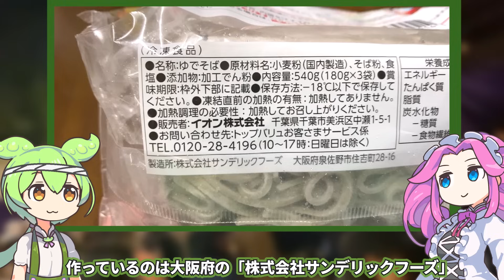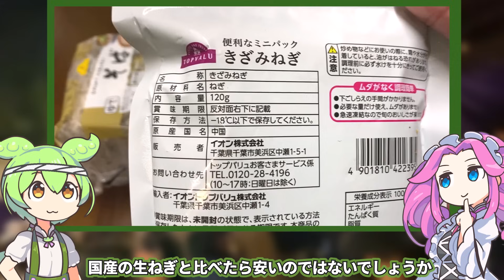トップバリュ製品で作る「年越しそば2023」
2023年、トプバ納めになります。

【参考】
なめらかで、のど越しがよいそば（トップバリュ）
国産原料使用大和芋入りとろろ（トップバリュ）
便利なミニパックきざみねぎ（トップバリュ）

（立ち絵）坂本アヒル
im10788496/im10791276
（楽曲）甘茶の音楽工房/「のほほん喫茶」「お城の舞踏会」